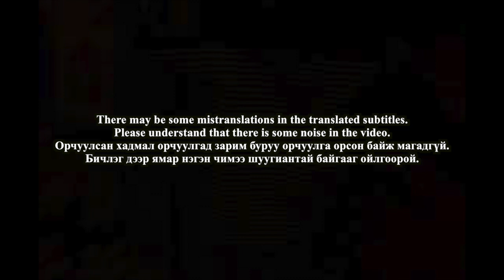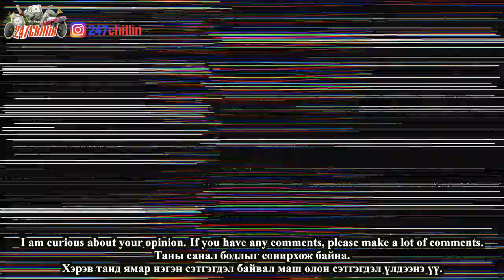🇲🇳🇰🇷🔥Korean Hiphop Junkie react to SETO - DOWN (MGL/ENG SUB)